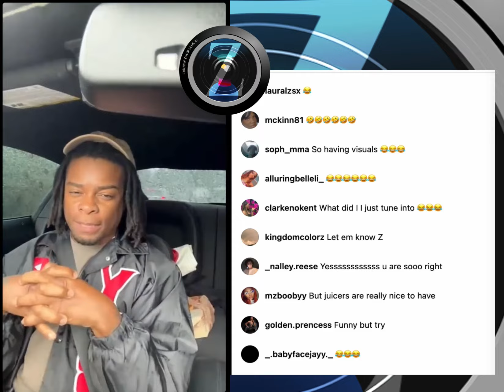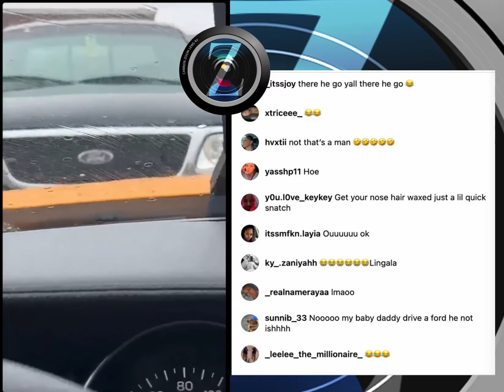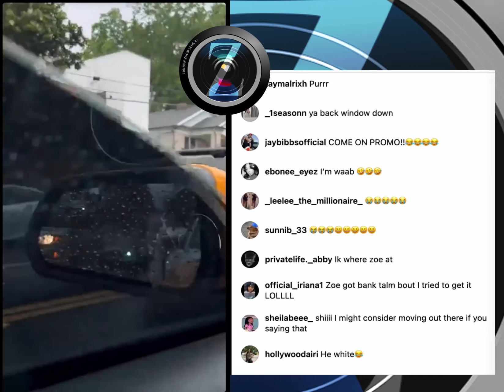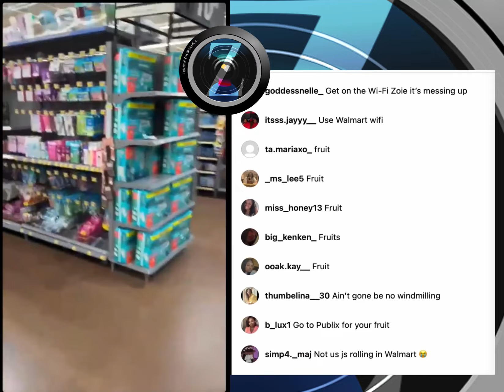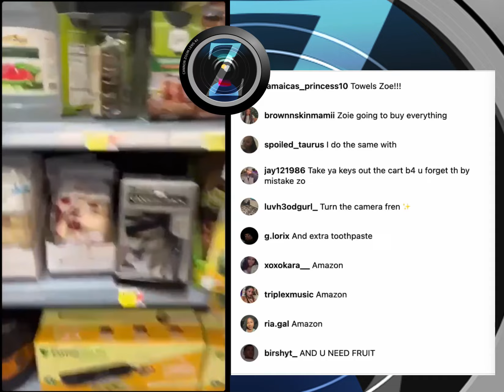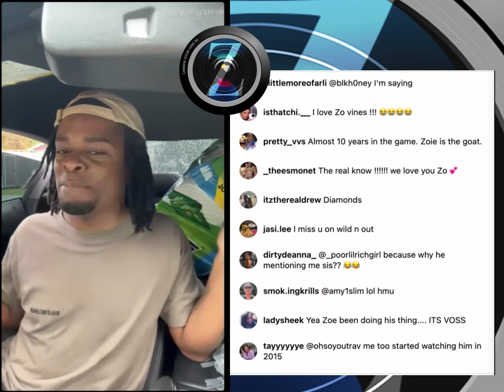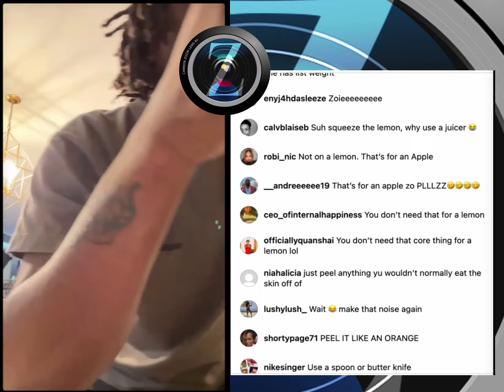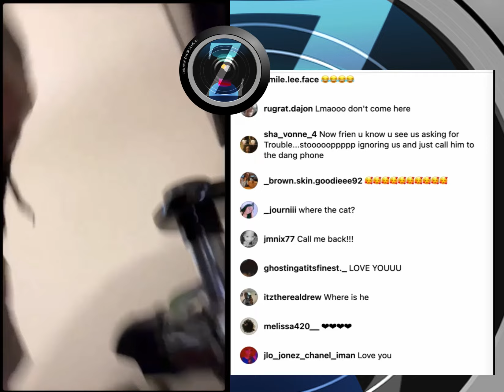Car Ride Store Run Juicer & Yard Update 6/21/2023